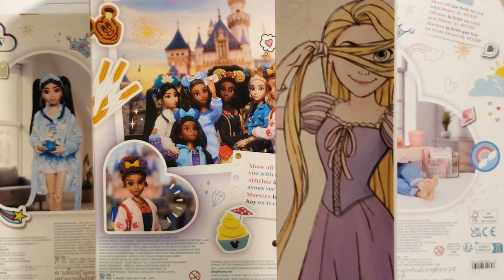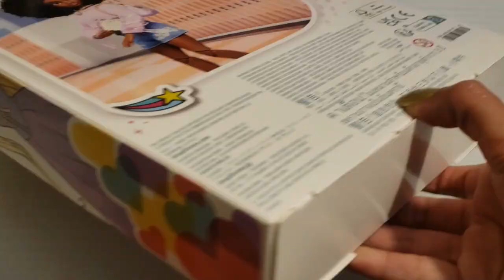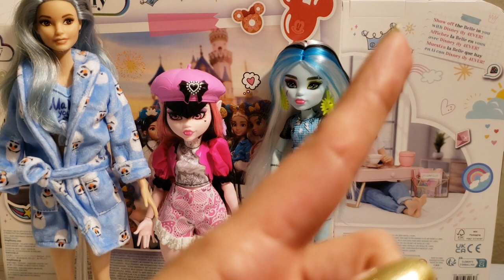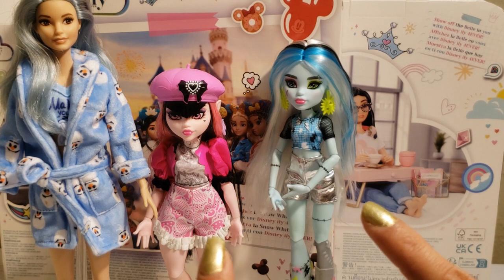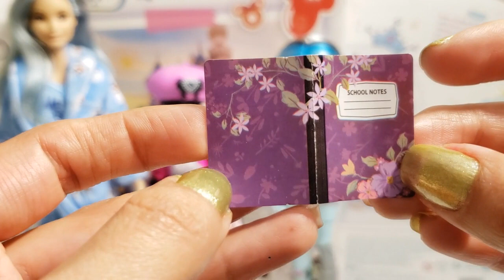DISNEY ILY 4EVER FASHION PACK RAPUNZEL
En este video hago el unboxing del fashion pack de Rapunzel Disney ily 4ever. Le pruebo también la ropa y los zapatos a monsterhigh y barbie

Cada jueves y sábados a las 8pm hora centro hay nuevos videos.